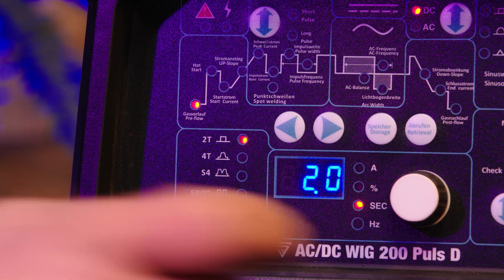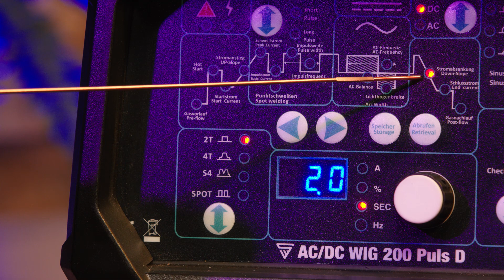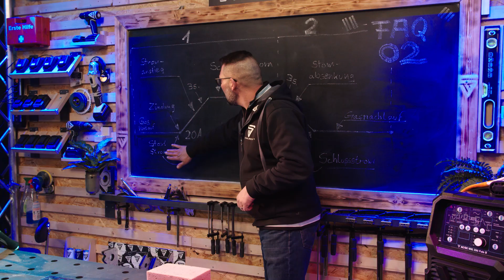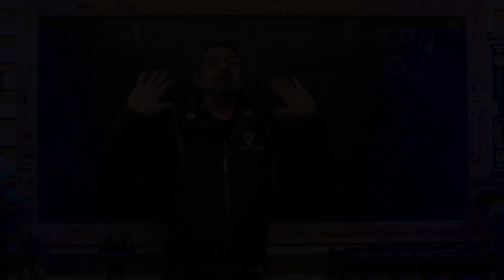FAQ 02 - WIG Schweißen - 2Takt Modus einfach erklärt (eng sub)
Hier werden FAQ zum Thema Schweißen kurz und bündig von Rico beantwortet. Heute gehts um den 2-Takt-Modus. Freut euch auf lehrreichen Content! Viel Spaß mit dem Kurzformat.

Mainstr. 4
53332 Bornheim
Deutschland